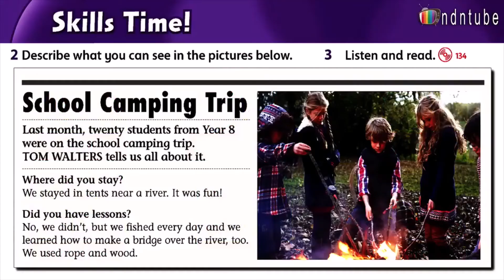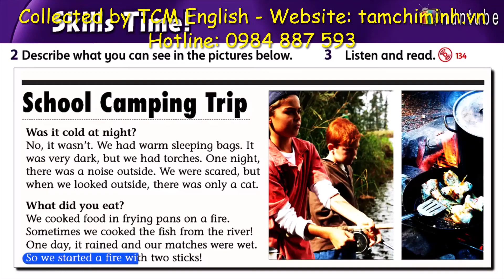FF3 U14 5B